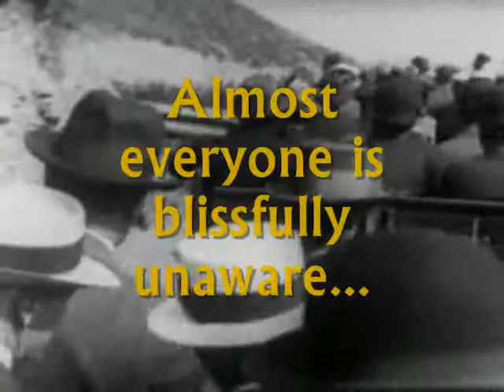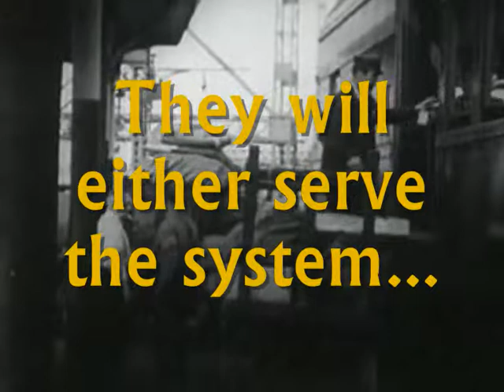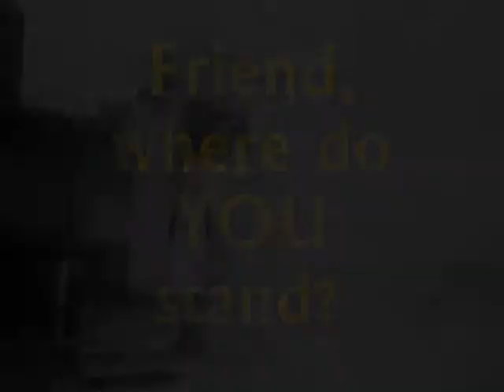ORDO AB CHAO - Destination: Disaster!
The New World Order is coming fast - where do YOU stand? Educate yourself, while you still can!

Audio is the "Lucifer's Cage" track from UK guitar virtuoso/composer Gordon Giltrap's "Visionary" album.